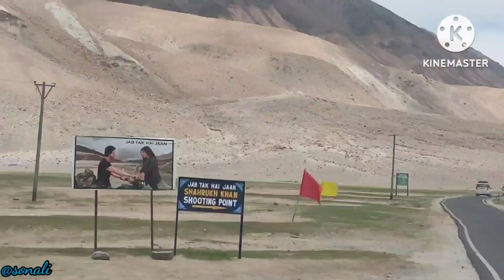PANGONG LAKE ll EPISODE - 6ll LEH LADAKH VLOG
Mountain Lover SONALI